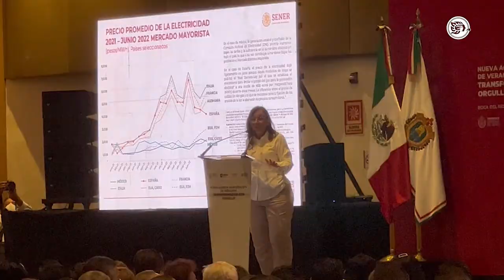México es el país de la OCDE con el menor índice de inflación en energía